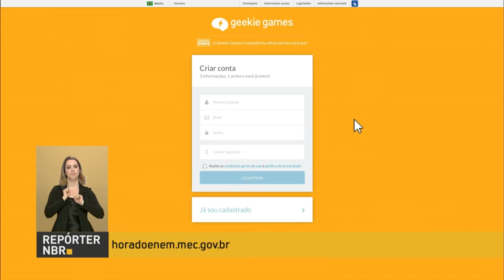Idosos representam hoje quase 14% da população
REPÓRTER NBR 20H - 07.10.16: Meia noite do dia 15 os relógios devem ser adiantados em uma hora. Nos últimos 10 anos a medida tem possibilitado uma redução média de 4,5% na demanda por energia. Mais de 300 militares brasileiros que estão no Haiti foram levados para áreas isoladas do país para ajudar o governo haitiano. Os idosos representam hoje quase 14% da população e esta semana foi comemorado o dia do idoso.